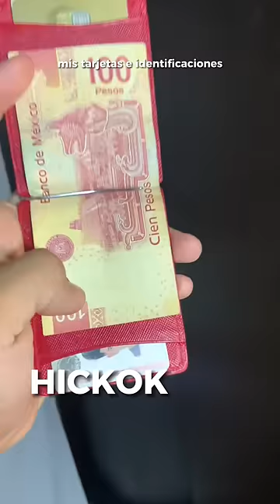REGLAS para usar tu CARTERA 💸